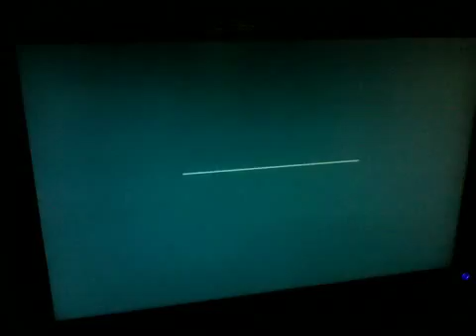batman arkham city gameplay